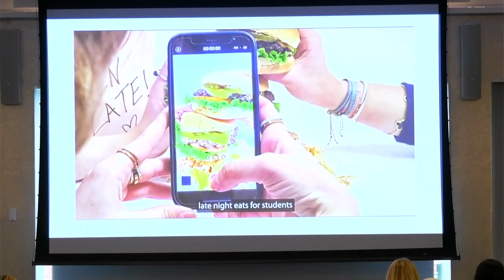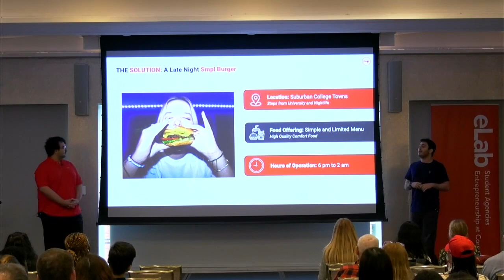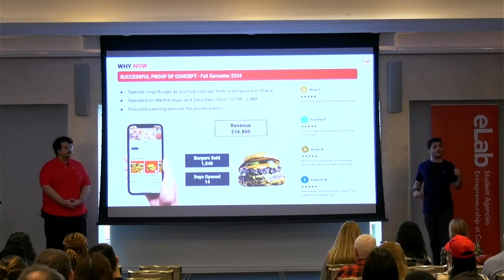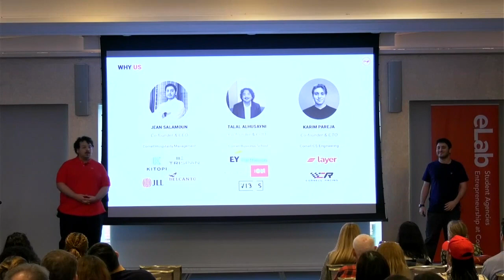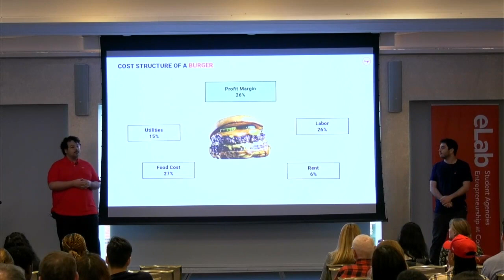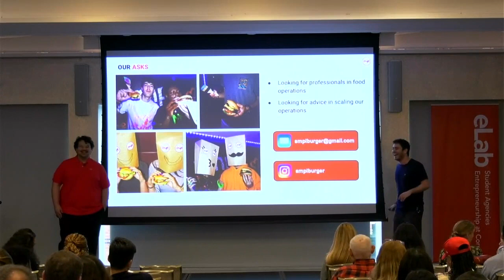smpl Burger Demo Day 2024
smpl Burger Pitch at eLab Demo Day 2024.